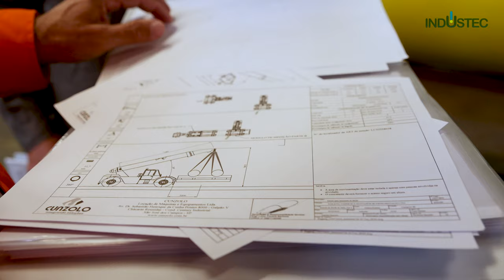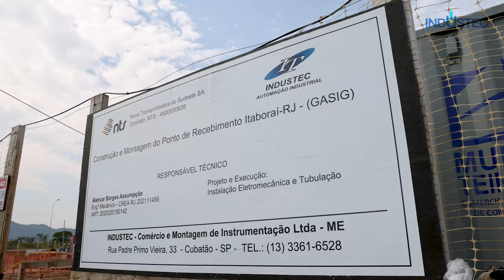INDUSTEC ITABORAÍ - RJ - Etapa de Construção 4k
Para melhor experiência assista em 4K

Acompanhamento das primeiras instalações do Sistema de Medição de Gás Natural no ponto de recebimento em Itaboraí no Rio de Janeiro. Um resumo da fabricação dos módulos na cidade de Caçapava-SP, após o carregamento e o descarregamento no Polo Industrial GASIG em Itaboraí no estado do Rio de Janeiro. Futuramente mostraremos as obras e instalações finalizadas.

INDUSTEC, Soluções Eficazes com Segurança e Qualidade